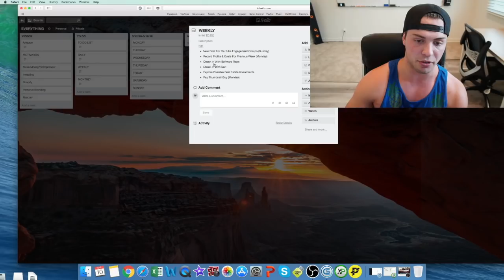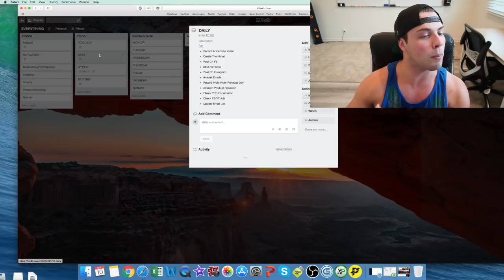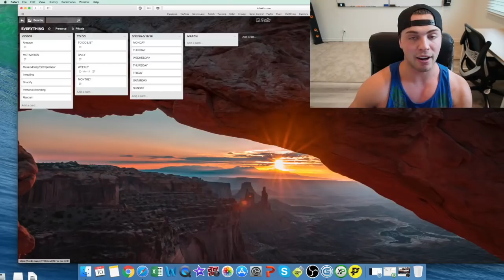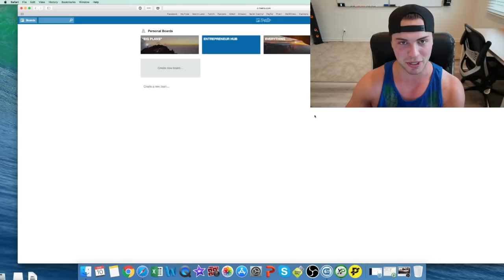This Free Tool Completely Changed How I Work! How To PLAN & ORGANIZE Your Day & Work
This Free Tool Changed How I Setup My Work Schedule & Organize My Days, Weeks, & Months!